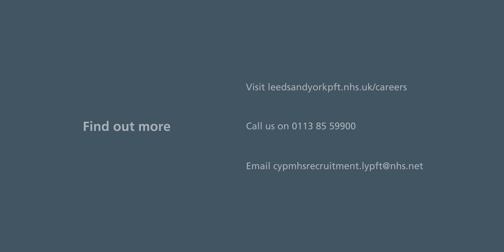Nurses wanted for our new young people's mental health service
We’re looking for nurses to join our exciting new young people's inpatient mental health service in Leeds. In this video we hear from Lead Nurse Hayley Greenwood and Art Therapist Emma Inman as they talk about our new purpose built unit and how it will help young people on their recovery journey.

Find out more and apply for vacancies on our